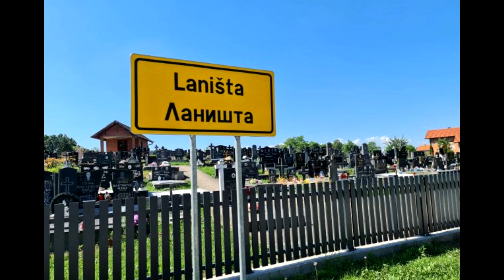U DOMU Marka Osmakčića u Laništima PUSTOŠ a na kapiji SAMO OVO